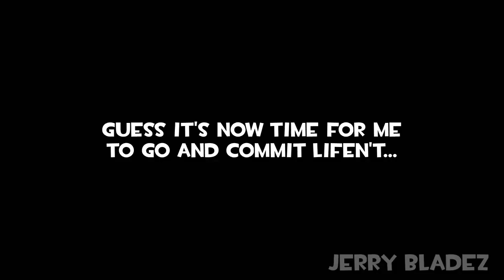How to Lose All of Your Subscribers with Just One Video